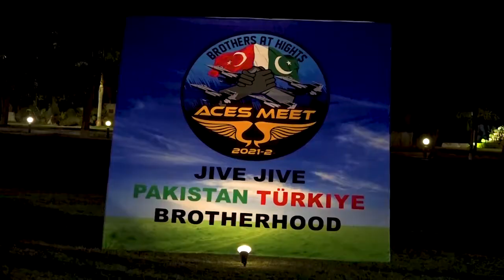پاک فضائیہ کے شعبہ تعلقات عامہ نے کثیر الملکی فضائی مشقوں کے حوالے سے پرومو جاری کردیا۔۔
Video from Haseeb Bhatti